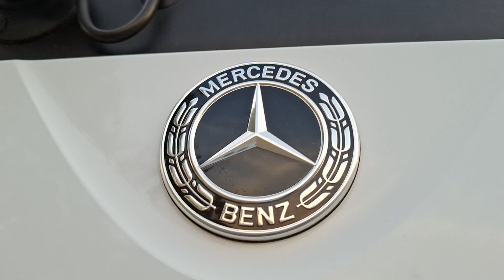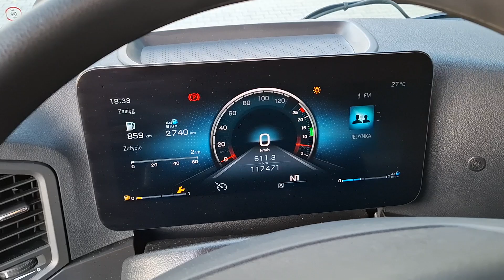MERC ACTROS L 1845 LS / 2022 /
// OFERTA SPRZEDAŻY //